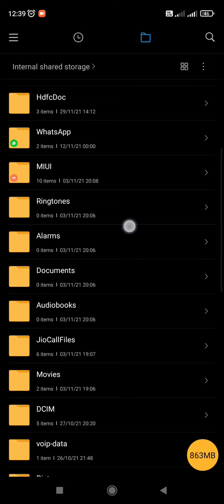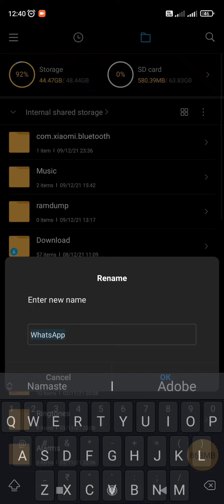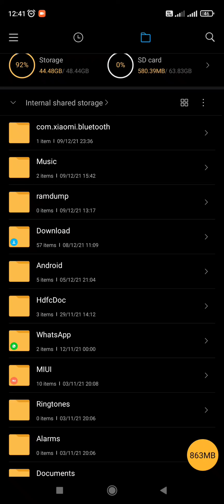WhatsApp media not downloading after android updates | Another Fix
This is another fix of the previous video where some users were not able to solve. Watch this video before updating your android version to 11, Android pie. Are you facing any issue with your WhatsApp app after updating your android version to 11 i.e. Android Pie? In this video, I will explain to you 3 solutions step by step.

Due to android updates, now with the latest Android and WhatsApp updates, all the media is moved to the android folder. Earlier it was at the root of Internal Storage. Now all the WhatsApp data is moved to android/media/com.whatsapp/WhatsApp

💻MacBook Air M1
🖥️Acer 24'